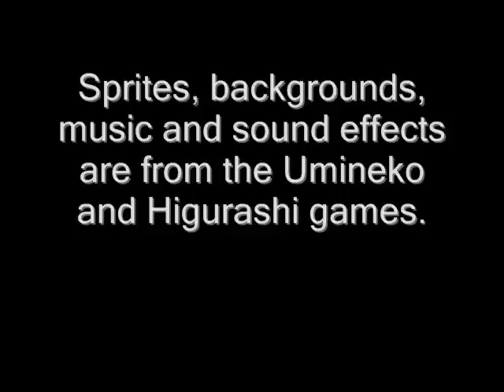Umineko: If Rudolf Could Sing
Ever wonder what would happen if Rudolf had great singing talents? I always though that voice would fit him.